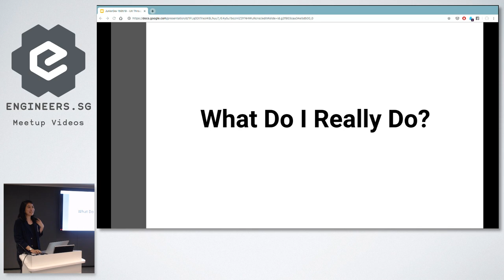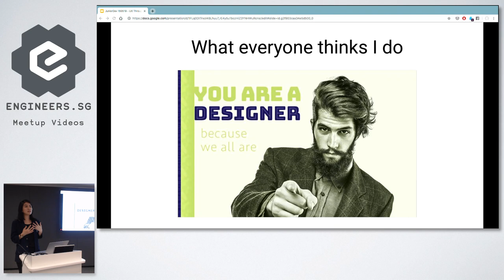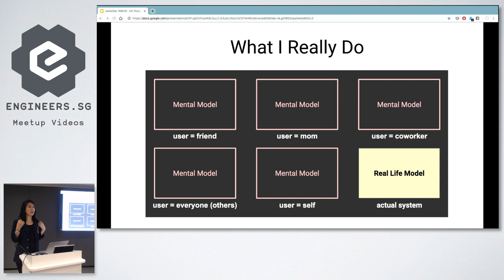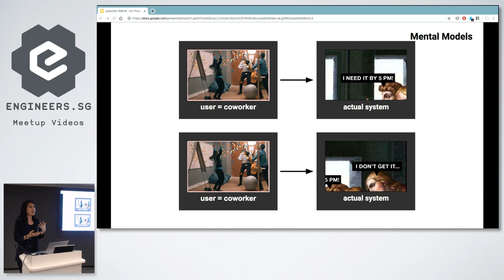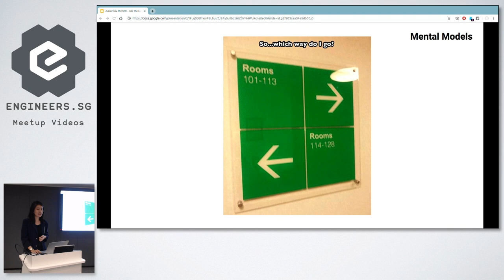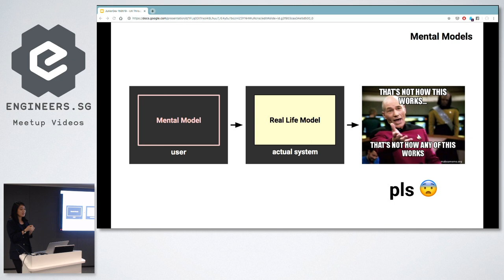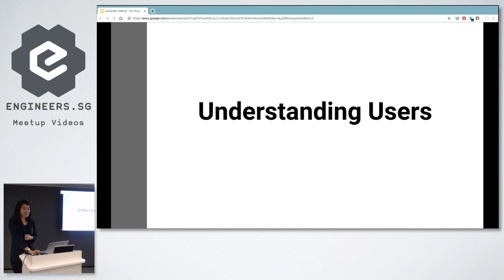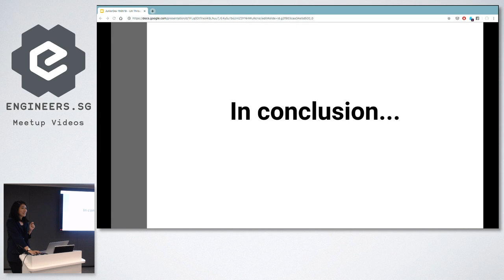UX through Memes - Junior Developers Singapore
Speaker: Lim Min Li

Recorded by: